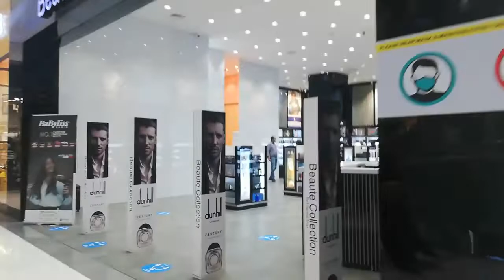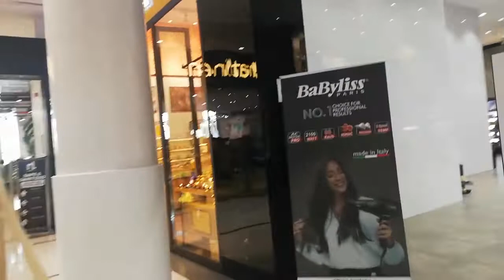Visit to shopping mall after lock down [monthly grocery shopping]